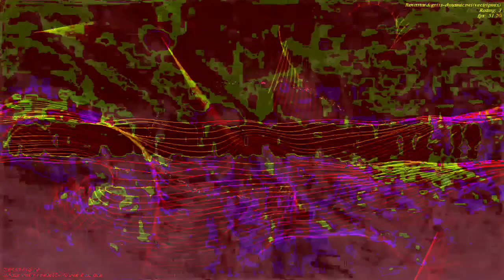[EPILEPSY WARNING] Movie 23 01 04 23h00m35s